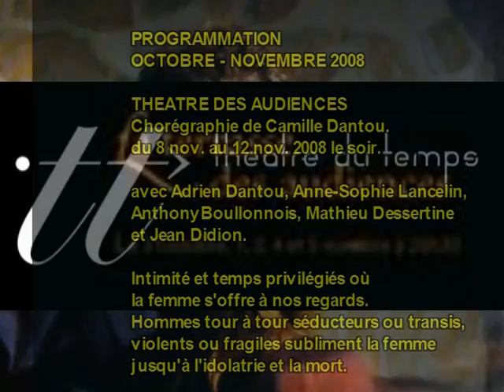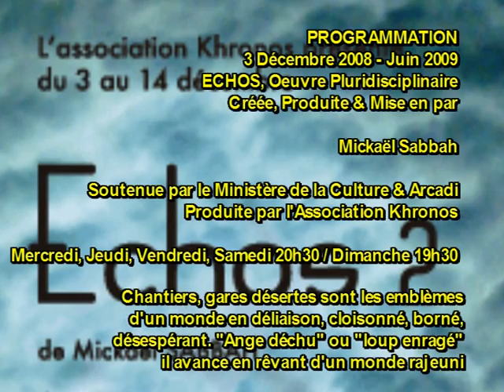Inauguration du Théâtre du Temps